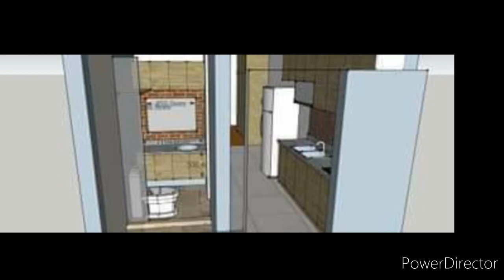The Grace Residences, Taguig City Project